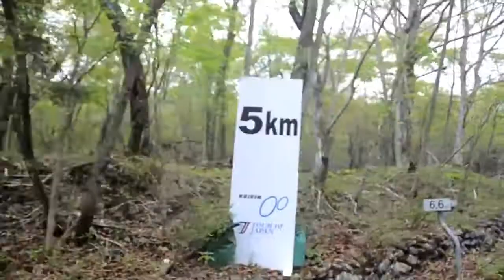Champion System Pro Cycling - Tour of Japan 2012